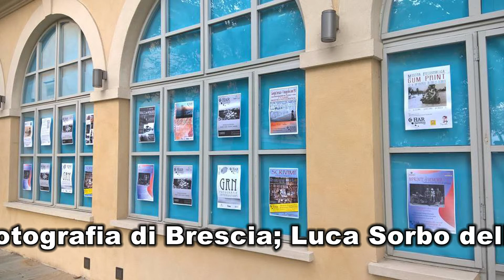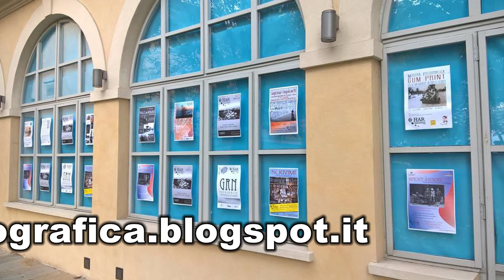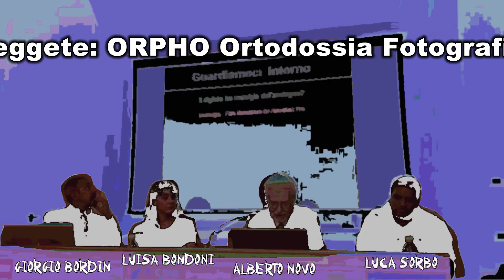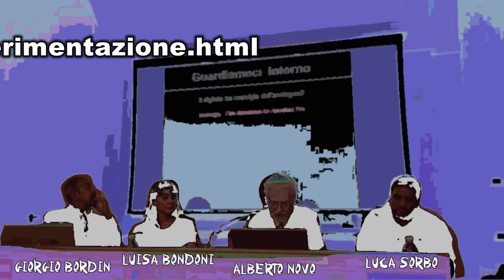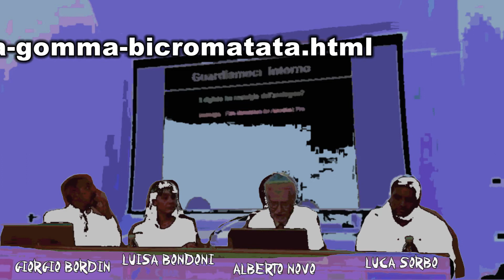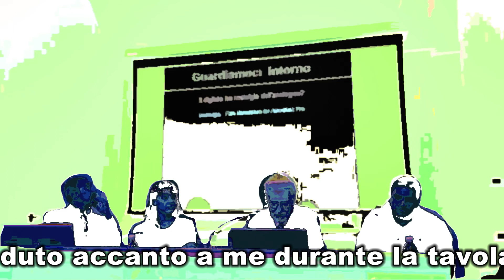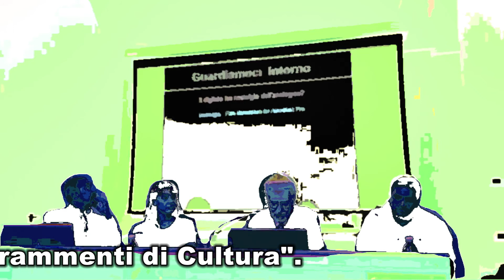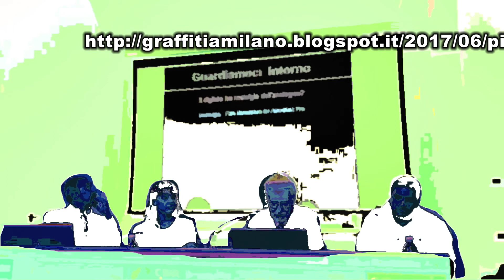Perché praticare le tecniche fotografiche antiche/alternative?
Phototrace 2017, tavola rotonda tenuta dal Gruppo Rodolfo Namias per cercare di rispondere alla domanda: perché praticare le tecniche fotografiche antiche/alternative? Intervengono Giorgio Bordin, Alberto Novo e Luca Sorbo; moderatrice Luisa Bondoni.
Una documentazione sonora di Tony Graffio che mette a disposizione questa registrazione audio a tutti gli interessati e ricorda che su it vengono trattati argomenti inerenti alla fotografia tradizionale, alle tecniche sperimentali e all'estetica foto-cinematografica.